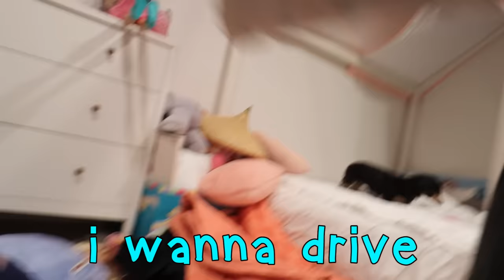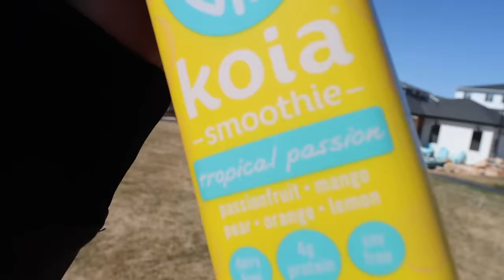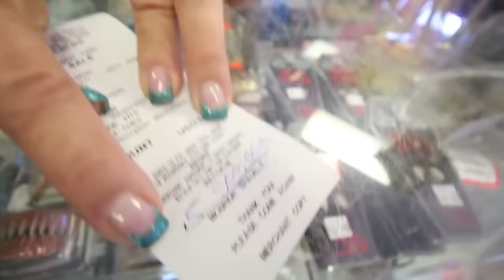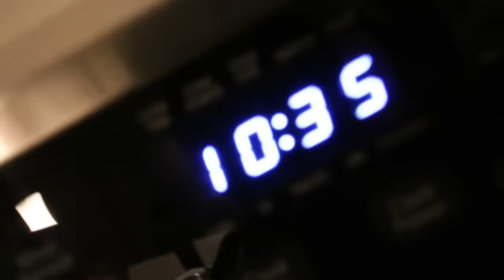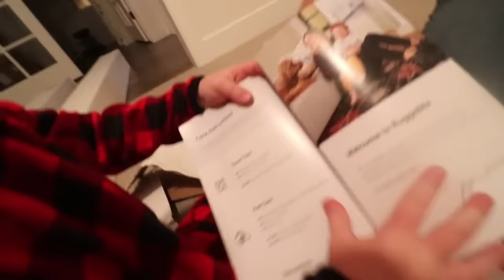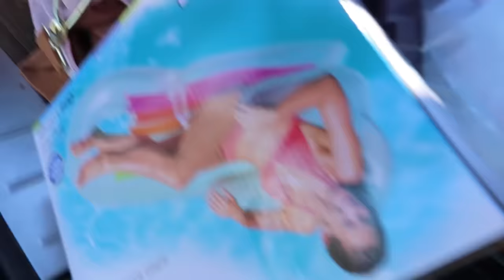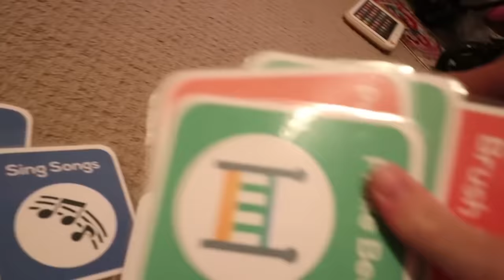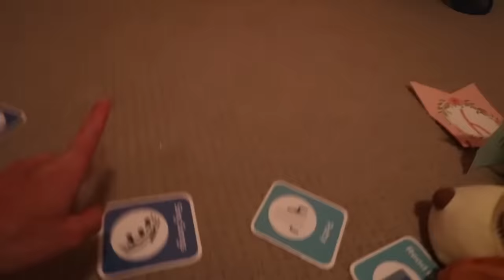NAVEY slides her FiRST SLiDE!! it’s a Family adventure to pirate island! Adley drives mini monster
a history of pirate island THE MOViE 🍿

Best Navey Slide Day Ever 1192

We’re looking for the family!! The dogs and I don’t know where anyone is, it’s like they are playing hide n seek from us. We find them all in Adley’s room (remember when we did the room switch?) and the kiddos are getting ready to go outside. It’s a beautiful day and we decide that we are going to go for a looong long walk to pirate island.

I grab my one wheel hoverboard, Adley and Niko Bear jump in their new electric jeep, and Jenny and Baby Navey get the stroller and we are off on our journey. The kiddos have fun taking turns driving, we have an experiment if I can push Navey in her stroller while I ride the onewheel, and we say hi to some farm animals!! We almost get to the lake lot when Adley suddenly turns her little car and heads towards a park. We have never played her before so the kiddos are super excited. The have a few races, Adley has lots of fun on the monkey bars, and Baby Navey goes down a slide for the very first time. So cute!!

We get to pirate island and immediately start pretend playing pirates, burying treasure and having a battle with the Adley and Jenny fairies!! All the fun at pirate island makes us want to watch our memories of the lake lot. So we head home and set up a movie theater so we can watch some of our favorite vlogs at pirate island. You guys can watch along with us.

I love that it’s getting warmer, that we are going to be spending more time outside having fun at the lake, in the backyard, and at parks. So ready for more Best Days Ever!!

Watch Adley's last video: PET RESCUE on the BEACH!! Baby Mermaid Shell buried at pirate island, Adley & Niko take care of them

Watch yesterday's Best Day Ever: the MONSTER TRUCK is BACK! mini jeep surprise for Adley & Niko! thanks Jenny & Spacestation ❤️

Don't forget to get Adley's free apps:
UNICORN CATCH